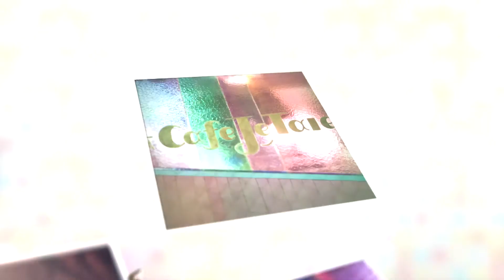鄭丹瑞分手100次的分手遺物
鄭丹瑞導演旦式愛情喜劇
鄭伊健X周秀娜X王菀之X C AllStar
8月1日 愛分勝負